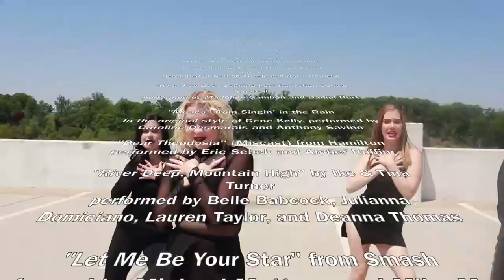Montclair State University MT Class of 2024 Freshman Showcase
"MSU Musical Theatre C/O 2024 Freshman Showcase"

Directed & Choreographed by:
Jonah Nash, Caroline Desmarais & Anthony Savino
Music Directed by: Lauren Taylor
Camera Operators: AJ Love & Jonah Nash
Edited by Jonah Nash

RUNNING ORDER:
"Magic To Do" (PIPPIN) - Full Company
"I'll Cover You: (RENT) - Aidan Havens & Jonah Nash
"You're Nothing Without Me (City of Angels)- Harry Cornelio & Nathan Angelo
"What I've Been Looking For (HSM)- Madeline Gambon & Daniel Hurt
"Moses" (Singin in the Rain) - Anthony Savino & Caroline Desmarais
"Dear Theodosia" (Hamilton) - Amber Ruffin & Eric Sebek
"River Deep, Mountain High" (Ike & Tina Turner) - Belle Babcock, Deanna Thomas, Julianna Domiciano, & Lauren Taylor
"Let Me Be Your Star" (SMASH) - Mike Mags & Michael Mottram
"Get On Your Feet" (Gloria Estafan) - Full Company

For information on our BFA in Musical Theatre visit Montclair State University Department Theatre and Dance